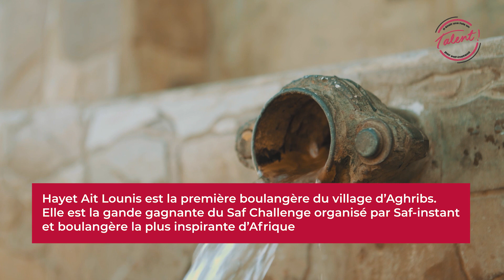Il était une fois un talent ! Hayet Ait Lounis - témoignages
Hayet a été la première et la seule boulangère de son village ! Les habitants d’Aghribs, ce village situé à 40 km au nord-est de Tizi Ouzou, la connaissent et ne tarissent pas d’éloges quant à la qualité de son pain…

في قريتها، حياة هي الخباز الأول والوحيد ! سكان قرية أغريب ، هذه القرية الواقعة على بعد 40 كم شمال
شرق تيزي وزو ، راح يكلمونا عليها وعلى جودة خبزها ...